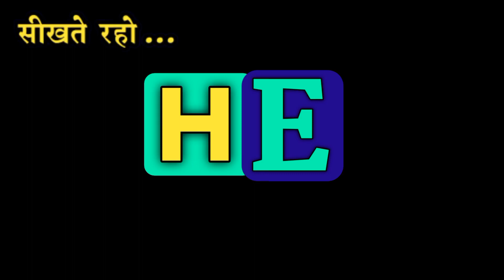बचपन को इंग्लिश में क्या कहते हैं। bachpan meaning in english.Bachpan ko English me kya kahte hai.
1.Hindi English Dictionary with Mahendra Bhati
2.daily use words meaning english to hindi
3.daily use words in hindi
4.daily use words meaning
5.word meaning english to hindi,
6.daily use english words with example
7.roj bole jaane waale english words
8.hindi to English Dictionary
9.English to Hindi dictionary,